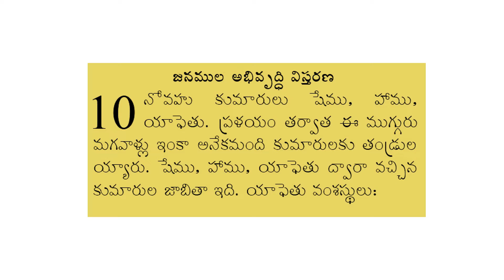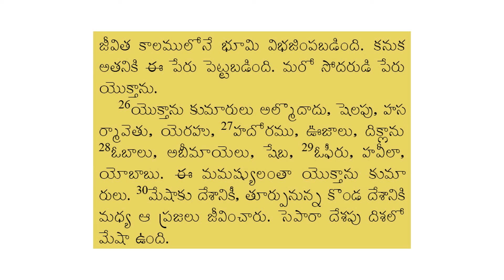ఆదికాండము 10వ అధ్యాయం Genesis Ch 10